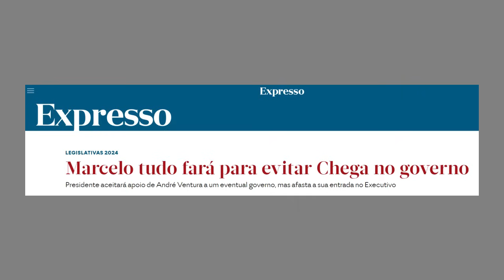MARCELO DESMENTE IMPRENSA MENTIROSA